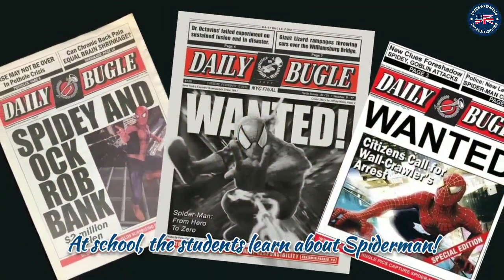Learn English Through Story | Spiderman: This Is Spider-Man (World Of Reading: Level 1)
english story
english story for listening
ielts listening
ielts listening practice
ielts reading
graded reader
learn english through story level 1 american accent
learn american english through story level 1
audiobook
english audiobook

📖 𝗔𝗕𝗢𝗨𝗧 𝗧𝗛𝗘 𝗦𝗧𝗢𝗥𝗬:
Spiderman: This Is Spider-Man (World Of Reading: Level 1) By Thomas Macri

Read along with Marvel! Meet Peter Parker, a science-loving high school student. But that's not all he is. Peter is secretly the web-slinging, crime-fighting Spider-Man. Follow along with the word-for-word narration to find out how he does it!